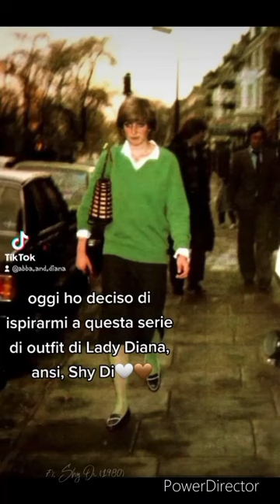Tutti i miei outfit ispirati a Lady Diana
ciao amici, avevo in mente di fare questo video molto tempo fa, ma volevo prima raggiungere un numero abbastanza alto per raggruppare tutti i video, spero possa servire a tutte le ragazze che mi seguono, io quando devo uscire e non so che mettere cerco “Lady Diana Outfit” su Pinterest e trovo subito una soluzione, sono tutti abbastanza semplici da ricreare, vi metto sotto qualche indicazione:

1): ho usato una maglia rossa semplice e una gonna bianca a quadretti blu, per le scarpe vi consiglio di usare il rosso o il nero e infine potete abbinare degli accessori molto semplici

2): per questo outfit ho usato una camicia azzurra e dei jeans blu con sopra una cintura

3): qui invece ho messo una camicia rosa di shein, dei jeans neri , una cintura e l’orologio

4): per ricreare questo outfit ho usato dei jeans militari essendo che non avevo quelli chiari della foto originale, poi sopra ho messo una camicia bianca, la cintura e gli occhiali da sole

5): in questo video ho fatto un vero e proprio cosplay di Lady Diana, ma a noi questo non interessa, soffermiamoci sull’outfit: ho usato una camicia bianca smanicata elegante, una gonna nera lunga fino alle ginocchia, un’anello e una collana di perle

6): questo è quello che mi piace di meno, anche se farmi fare il video da una mia amica è stato molto divertente, ho messo una camicia bianca con i risvoltini e sopra un completo rosso, le scarpe sono vintage in stile Elvis di colore grigio

7): qui non ho voluto ricreare proprio un’outfit, ma una serie di outfit , ho usato la stessa gonna nera lunga fino alle ginocchia con risvoltini, una camicia bianca e un maglioncino largo avorio con sopra una collana dal ciondolo a forma di cuore

8): anche se io ho rubato il maglione blu a mio padre, trovarne uno simile è molto facile, sotto ho la camicia bianca e non avendo i pantaloni bianchi ho messo i jeans blu

9): penso che questo sia quello più facile da ricreare: una semplice camicia bianca e dei jeans blu, la cintura è di Valentino e al polso ho un’orologio

10): anche questo è molto semplice, basta mettere dei pantaloncini, un top nero e la cintura e avete già finito (a breve comprerò i pantaloncini bianchi)

11): per il vestito della vendetta, indossato da me in un contesto ben preciso, ho usato un tubino nero con spalle scoperte di Tally Wejl e dei tacchi neri, come accessori ho messo l’anello blu come quello che aveva Lady Diana, una collana di perle, un bracciale e lo smalto rosso

12): questo outfit l’ho ricreato con solo la camicia da notte avorio e un copri spalle traforato dello stesso colore, la corona è dei cinesi

13): l’ultimo outfit l’ho ricreato con una polo bianca a maniche corte e una salopette della Levis degli anni ‘90 di mia madre e delle Converse bianche

detto questo spero che vi piaccia e che vi possa servire, fatemi sapere nei commenti , io vi saluto, ciao!🫶🏽